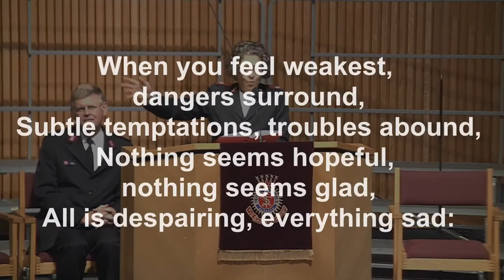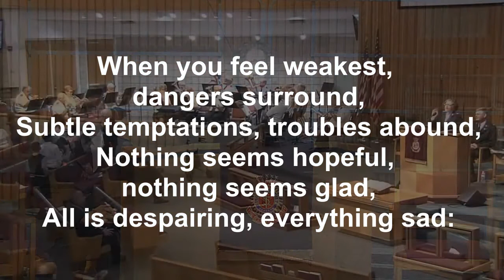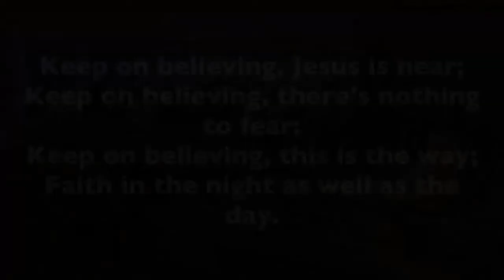Belfast Citadel Desert Island Disc - Evelyn Wray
Belfast Citadel Desert Island Discs feature - our castaway this week - Evelyn Wray.
Evelyn's Desert Island Disc is the song "Keep on believing"